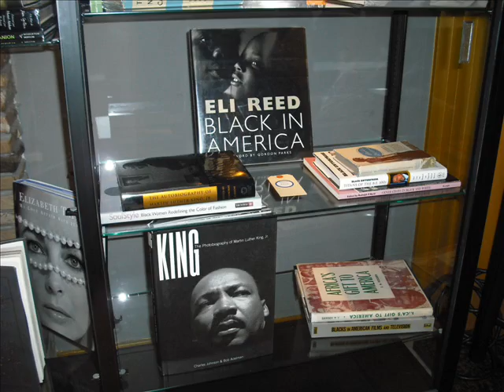Michael Jackson Julian Auction Photos